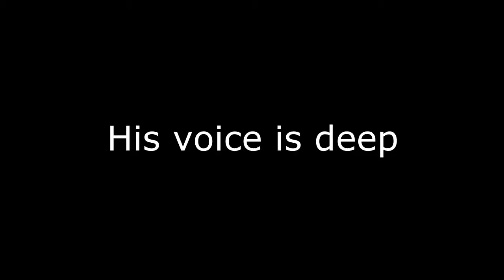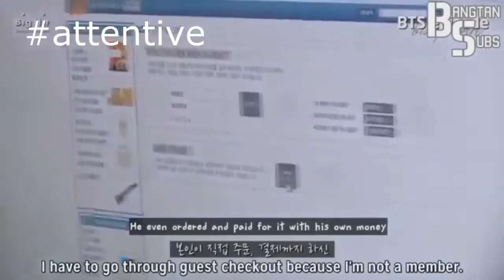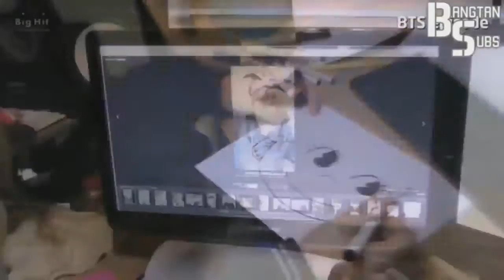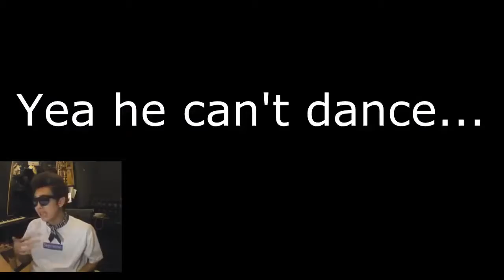BT(roll)S: Who we really are (45)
BTS taught me not to judge a book by its cover
Bangtan expectations vs reality.
Highlighting Taehyung(v), Jhope, Jungkook, Jimin, Jin, Suga and Rap Monster.
How much do you know about them?